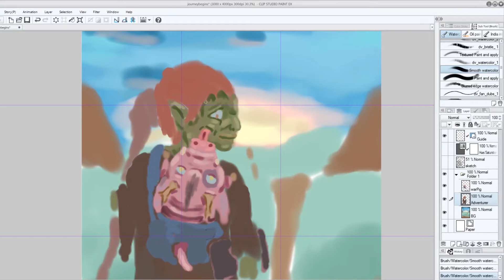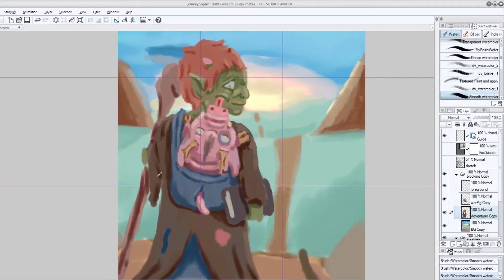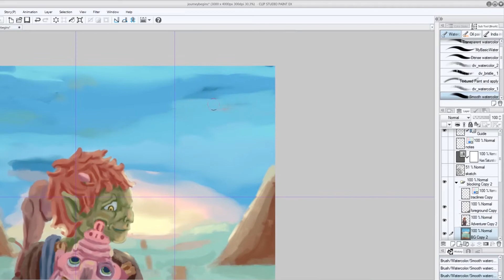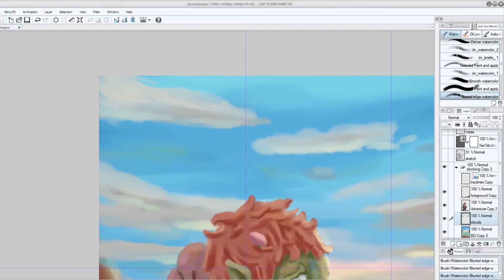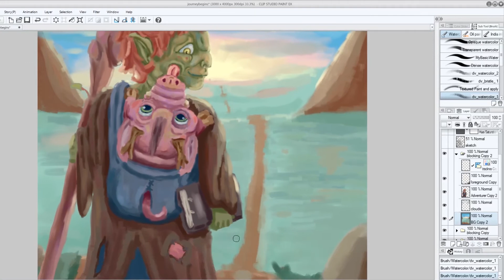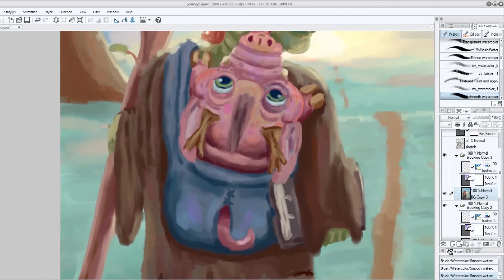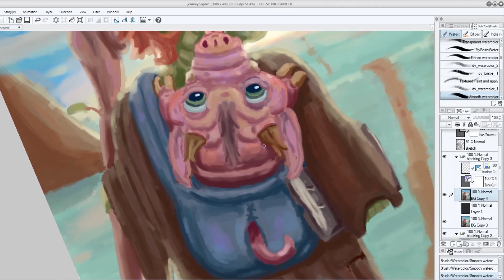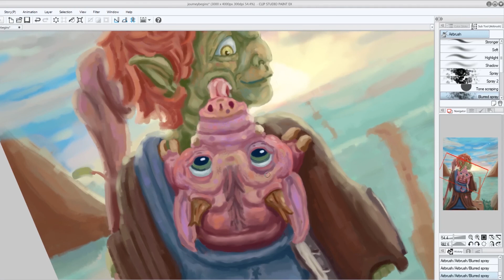The Journery Begins Painting Time Lapse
A young adventurer takes the first steps of his long journey with a new friend on his back. This painting took 8 30 hours to finish using clip studio paint. Here is a high resolution